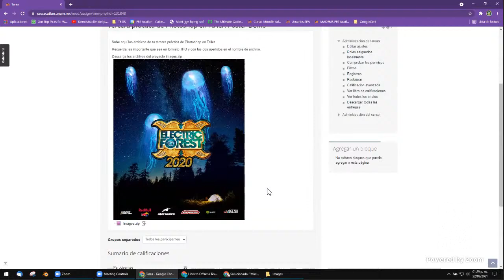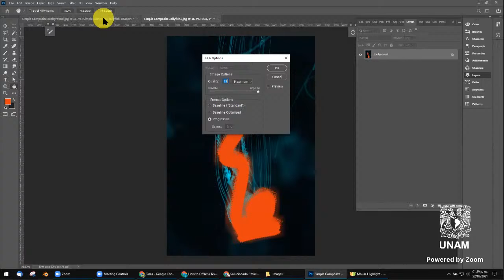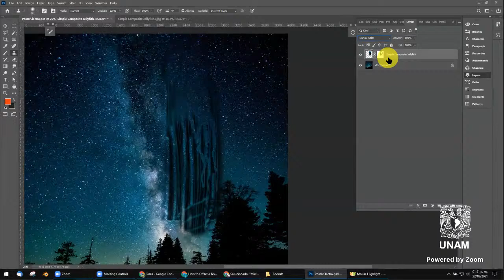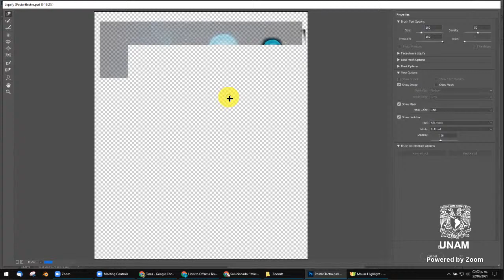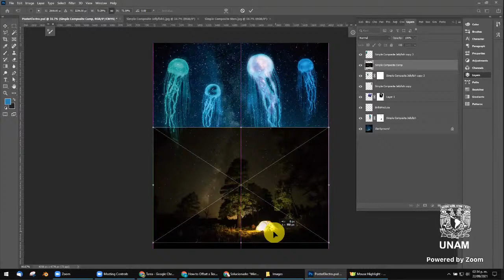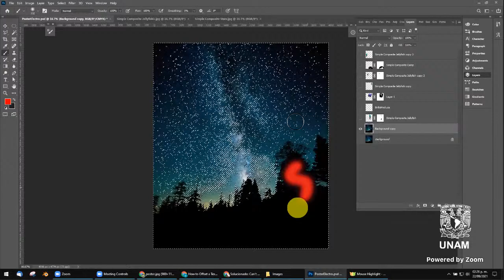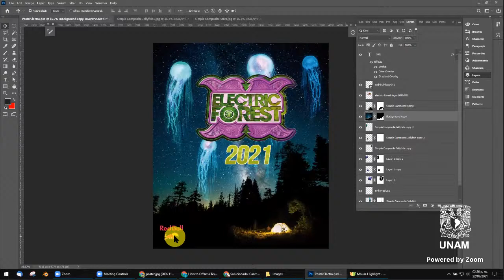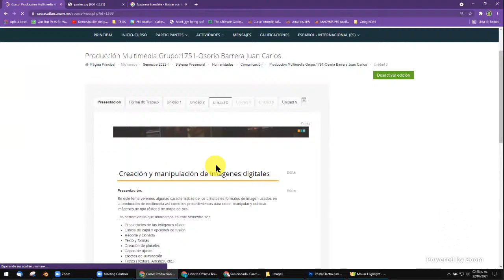Producción Multimedia 2021 09 22 - Poster ElectroForest